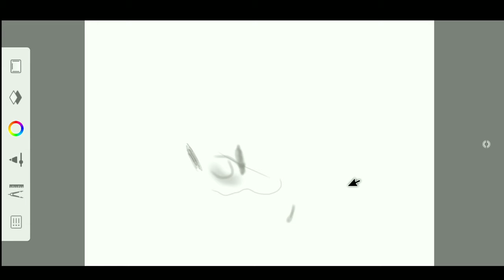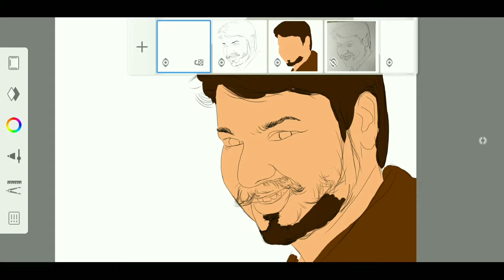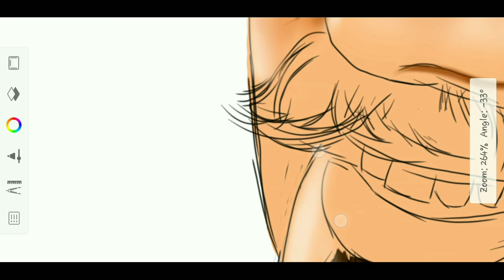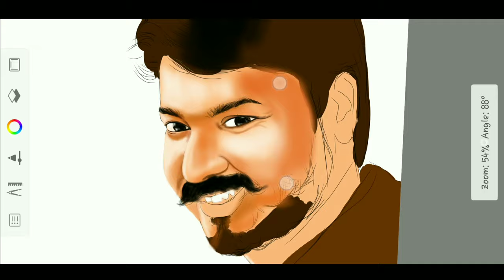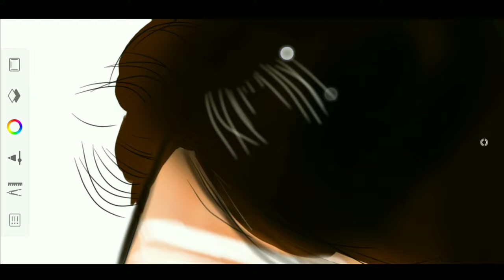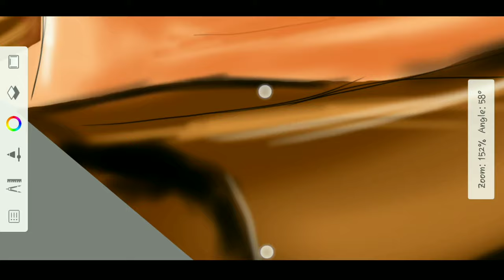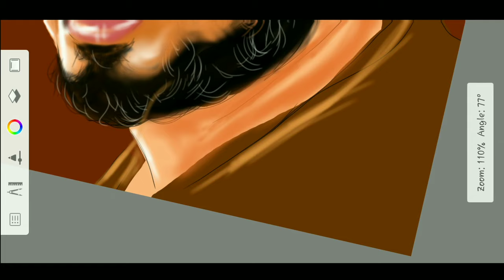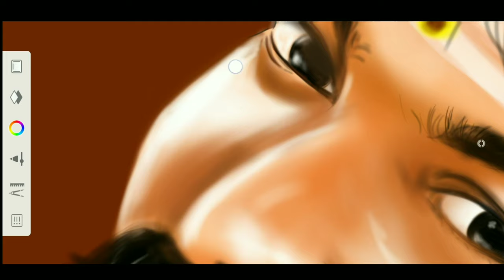Normal drawing to digital | autodesk sketchbook full tutorial malayalam | how to draw full steps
hope all of u enjoyed,